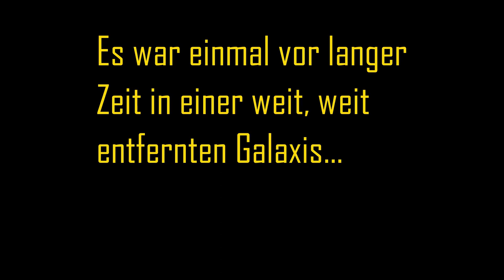May the 4th be with you zum Overshoot-Day mit den Piraten Dresden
Was ist der Overshoot-Day? Und was hat der mit Klimaschutz und Star Wars zu tun?

Das erklären euch in diesem Video Manuel und Stephanie.